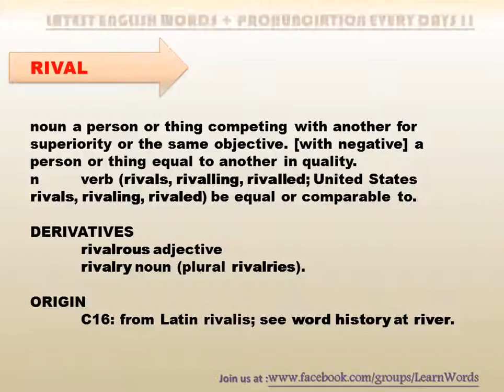RIVAL - Learn English Words | British English | British Pronunciation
RIVAL - Learn English Words + Pronunciation Every days

British English | British Pronunciation | Learn English